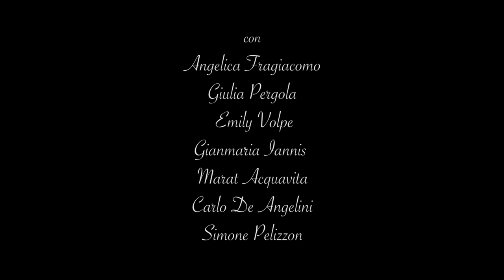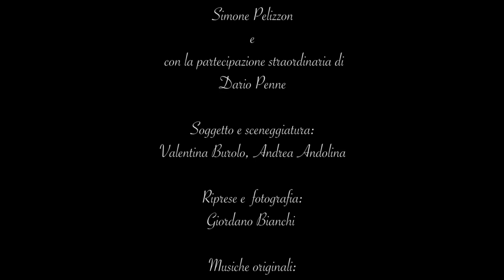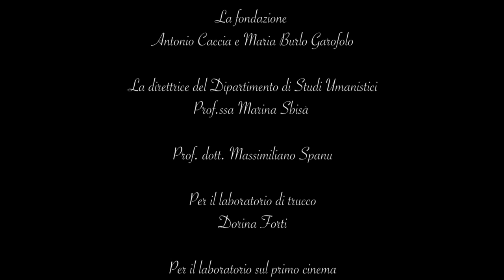NEL MIO GIARDINO regia di Andrea Andolina e Valentina Burolo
Vincitore assoluto premio Festival del cortometraggio Corto Corrente città di Fiumicino 2016.

Vincitore a Cinechildren International Film Festival 2016 come miglior corto sezione scuola

ANGELICA FRAGIACOMO
GIULIA PERGOLA
EMILY VOLPE
GIANMARIA IANNIS
MARAT ACQUAVITA
CARLO DE ANGELIS
SIMONE PELIZZON
e con la partecipazione straordinaria di
DARIO PENNE.
Musiche di Luca Buosi e Marco Giardina
Fotografia e Riprese: Giordano Bianchi

Il film narra la storia di un gruppo di ragazzi che si incontrano, ogni giorno, in un giardino vicino a casa, ma per un motivo o per un altro non comunicano; una gioca con il game- boy, un altro ascolta della musica, un’altra ancora manda degli sms. Nessuno gioca in quel giardino tranne Anna che si diverte con una palla che per caso rimbalza addosso ad un anziano signore seduto su una panchina. Questo fatto avvicinerà tutto il gruppo all’ anziano che racconterà ai ragazzi di quando era giovane e giocava in quel giardino. I ragazzi torneranno il giorno dopo per sentire i suoi racconti abbandonando giochi elettronici e telefonini, ma l’anziano signore non ricorderà chi essi siano. Anna capirà immediatamente, quella strana reazione l’aveva già vista da parte di sua nonna e propone al gruppo di essere “la memoria” dell’anziano ricordandogli ogni giorno chi fosse e che cosa facesse da giovane in quel giardino. L’anziano signore però ad un certo punto scompare, non si fa più vedere al giardino e i ragazzi cominciano a preoccuparsi.

English:

ANGELICA FRAGIACOMO
GIULIA PERGOLA
EMILY VOLPE
GIANMARIA IANNIS
MARAT ACQUAVITA
CARLO DE ANGELIS
SIMONE PELIZZON
special guest DARIO PENNE.
Photographs and videos by Giordano Bianchi

The film is about a group of youngsters who everyday meet in the garden of the neighborhood. For a reason or another they never get to talk together, one of them plays with his game boy, the other listens to music, another sends text messages. No one plays in the garden but Anna, who is having fun with her ball which bounces away and hits an old man sitting on a bench nearby. This will push the group together while listening to the stories the old man has to tell about when he was young and when he used to play in that same garden. The next day the young group will meet and will listen to his stories. They will give up playing with their video games and telephones but the old man doesn't remember who they are. Anna understands right away his reaction as her grandmother used to act in the same way and proposes to the group to tell the old man who he was and what he did in the garden in his younger days. One day the old man disappears, he will never show up again and the young friends are worried.